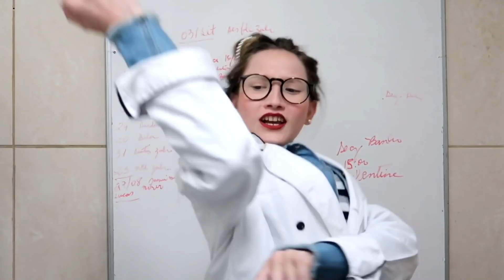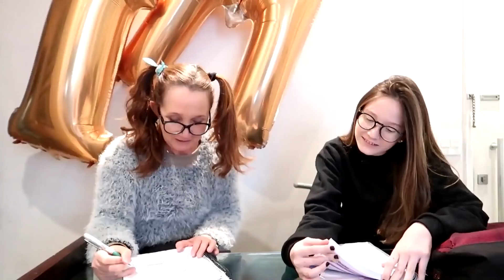SE A VIDA FOSSE RESPONDIDA COM MÚSICA / ZABETTA MACARINI